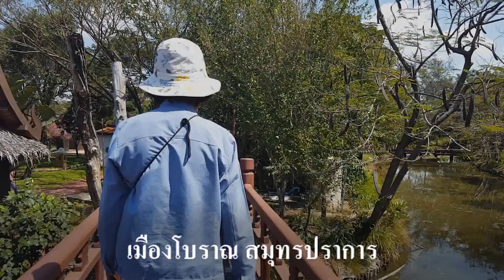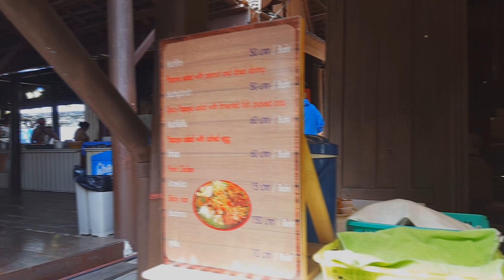เมืองโบราณ สมุทรปราการ # 6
เมืองโบราณ จังหวัดสมุทรปราการ เริ่มก่อสร้างเมื่อปี พ.ศ. 2506 โดยนายเล็ก วิริยะพันธุ์ นักธุรกิจเจ้าของบริษัทวิริยะประกันภัย เป็นสถานที่รวบรวมวัฒนธรรม ของไทย อาทิ ภาคเหนือ ภาคกลาง ภาคใต้ ภาคอีสาน เปิดให้บริการตั้งแต่วันที่ 11 กุมภาพันธ์ พ.ศ. 2515

เมืองโบราณตั้งอยู่ในเขตตำบลบางปูใหม่ บริเวณหลักกิโลเมตรที่ 33 ถนนสุขุมวิท (สายเก่า) ห่างจากตัวจังหวัด 8 กิโลเมตร มีพื้นที่ 800 ไร่ ลักษณะที่ดินมีผังบริเวณคล้ายรูปขวาน เหมือนกับอาณาเขตของประเทศไทย [1] ภายในจะมีโบราณสถาน ปูชนียสถาน วัดโบราณ พระราชวัง ต่างๆ เป็นต้น และยังมี ส่วนรังสรรค์เป็นสถานที่สะท้อนให้เห็นถึงภูมิปัญญาของไทย มีไว้จัดแสดงที่นี่ด้วย ภายในเมืองโบราณยังมีค่ายพักแรม ชื่อว่า "ค่ายริมขอบฟ้า"